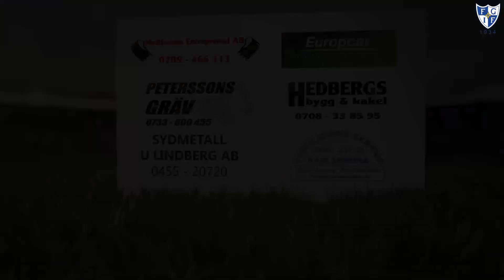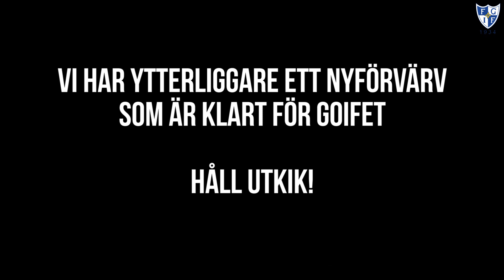Fridlevstad GoIF - GoIFet News 171116 Dom är tillbaka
Dom är tillbaka!
Fridlevstad GoIF presenterar två återvändare till klubben inför 2018!